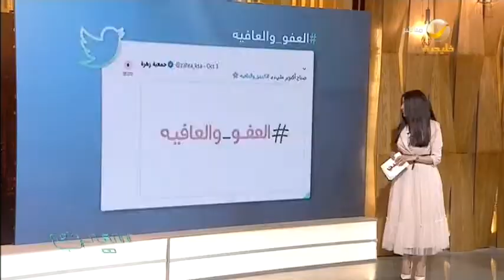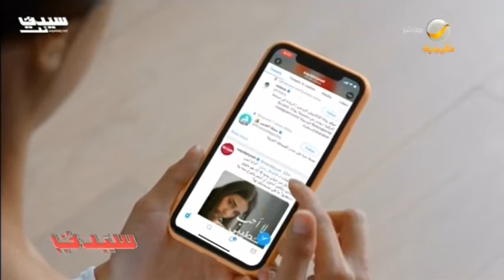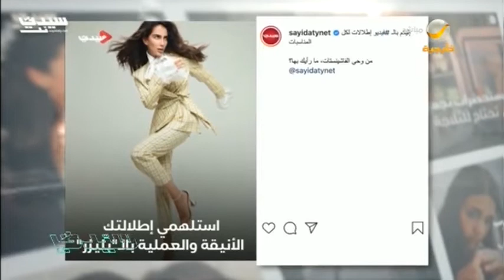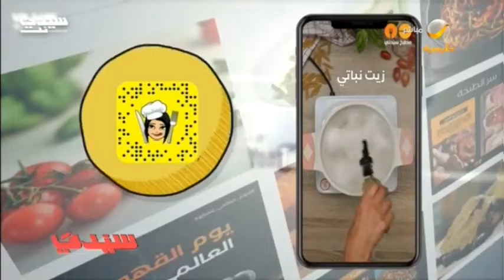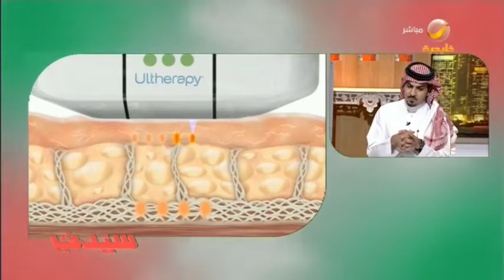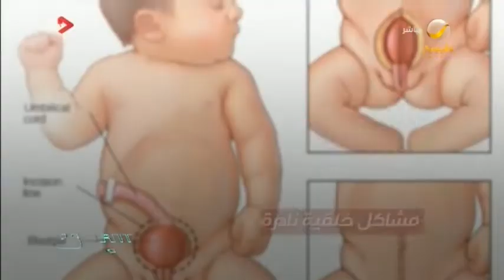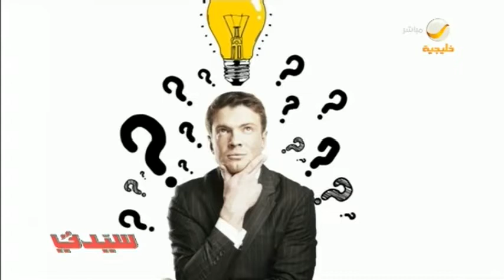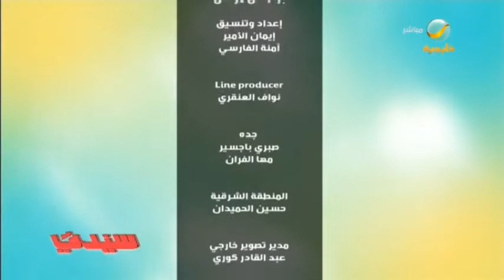سيدتي 2 أكتوبر 2020